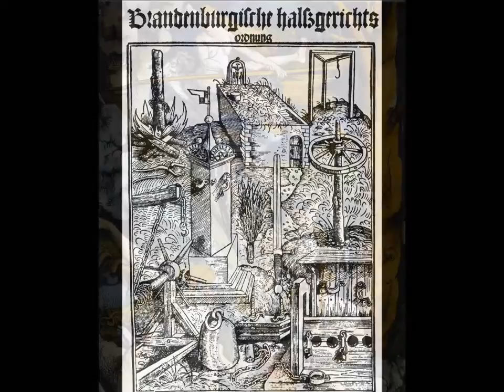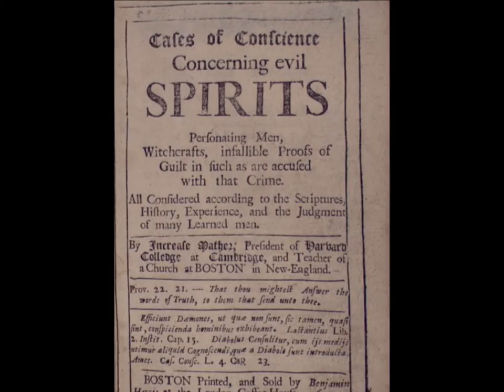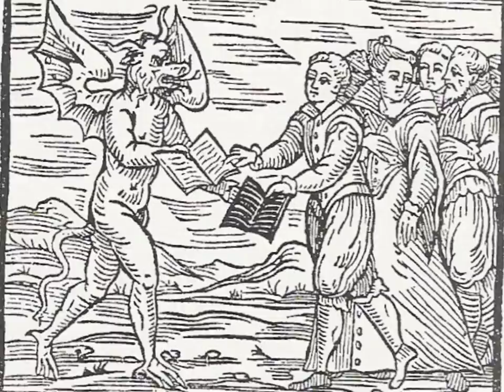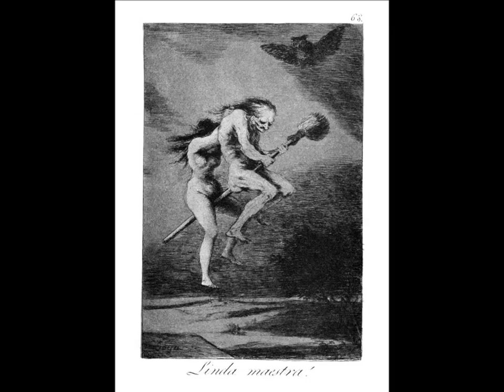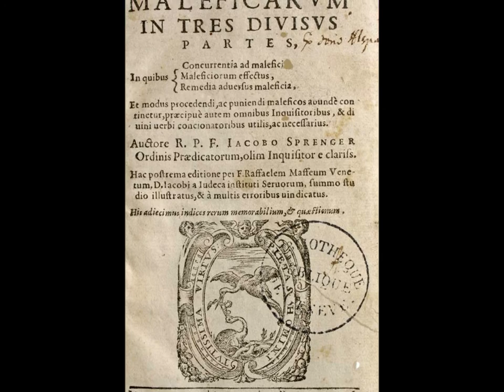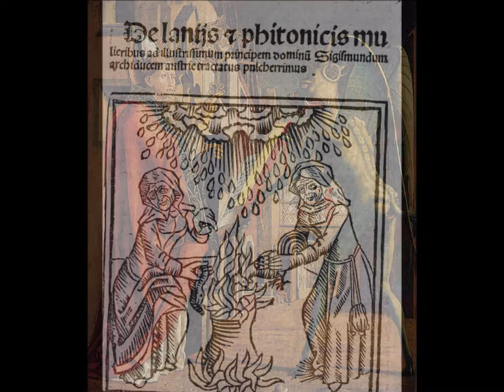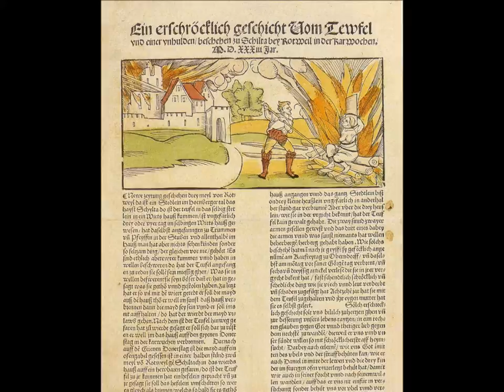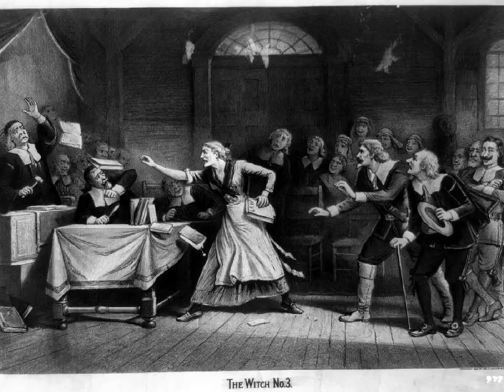Witchcraft & Restraint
Witchcraft (also called witchery or spellcraft) broadly means the practice of, and belief in, magical skills and abilities that are able to be exercised by individuals and certain social groups. Witchcraft is a complex concept that varies culturally and societally; therefore, it is difficult to define with precision and cross-cultural assumptions about the meaning or significance of the term should be applied with caution. Witchcraft often occupies a religious, divinatory or medicinal role, and is often present within societies and groups whose cultural framework includes a magical world view.
The Malleus Maleficarum, usually translated as Hammer of Witches, is the best known and the most important treatise on witchcraft. It was written by the Catholic clergyman Heinrich Kramer (under his Latinized name Henricus Institoris) and first published in the German city of Speyer in 1487. It endorses extermination of witches and for this purpose develops a detailed legal and theological theory. It was a bestseller, second only to the Bible in terms of sales for almost 200 years.
Malleus elevates sorcery to the criminal status of heresy and prescribes inquisitorial practices for secular courts in order to extirpate witches. The recommended procedures include torture to effectively obtain confessions and death penalty as the only sure remedy against evils of witchcraft. At that time, it was typical to burn heretics alive at the stake and Malleus encouraged the same treatment of witches. The book had a strong influence on culture for several centuries.
Jacob Sprenger's name was added as an author beginning in 1519, 33 years after the book's first publication and 24 years after Sprenger's death; but the veracity of this late addition has been questioned by many historians for various reasons.
Kramer wrote the Malleus following his expulsion from Innsbruck by the local bishop, due to charges of illegal behavior against Kramer himself, and because of Kramer's obsession with the sexual habits of one of the accused, Helena Scheuberin, which led the other tribunal members to suspend the trial.
It was later used by royal courts during the Renaissance, and contributed to the increasingly brutal prosecution of witchcraft during the 16th and 17th centuries.

Колдовство́ (чародейство, ведовство, волхование, волшба, волшебство) — занятие магией как ремеслом, при котором колдун заявляет о контакте со сверхъестественными силами (демонами, духами предков, природы и другими).
«Мо́лот ведьм» (лат. Mallēus Maleficārum, нем. Hexenhammer) — трактат по демонологии и о надлежащих методах преследования ведьм.
Основными задачами «Молота» было систематическое опровержение доводов об отсутствии колдовства, дискредитация тех, кто сомневался в его существовании, доказательство того, что женщины колдуют чаще мужчин, а также обучение магистратов способам обнаружения ведьм и процедурам доказательства их виновности.
Полное латинское название (Malleus Maleficarum, Maleficas, & earum hæresim, ut phramea potentissima conterens) переводится как «Молот Ведьм, уничтожающий Ведьм и их ереси, подобно сильнейшему мечу». Слово «малефика» (лат. malefica), переведённое здесь как «ведьма», — широко распространённый средневековый термин, обозначавший именно зловредную колдунью (вредящую людям по наущению Сатаны). Родственный термин «малефиций» (лат. maleficium) означает преступление, злодеяние, в особенности, связанное с колдовством. Заглавие подчёркивает женскую сущность чародейства, так как слово «малефик» приводится именно в женском роде. Если бы речь шла о мужчинах, либо о мужчинах и женщинах в равной степени, следовало бы писать Maleficorum.